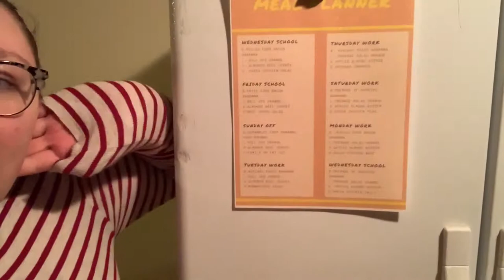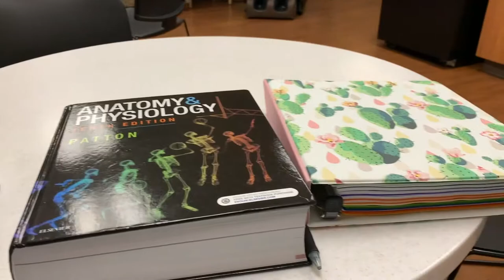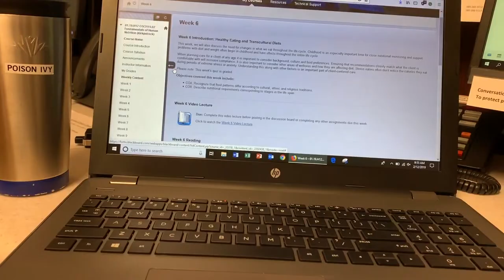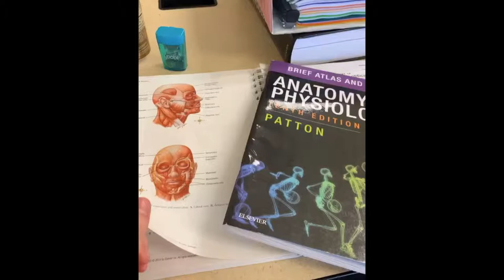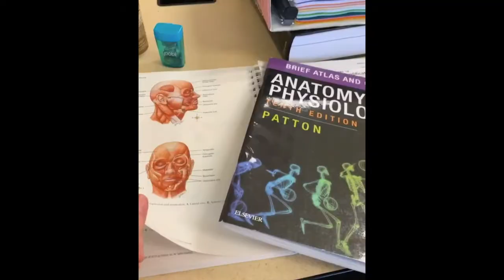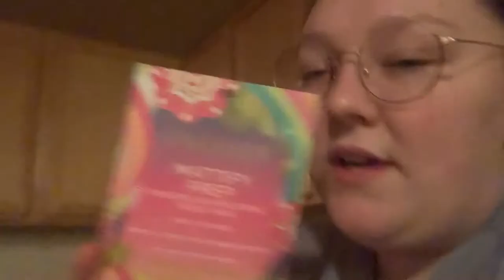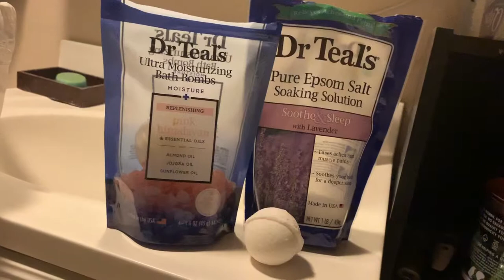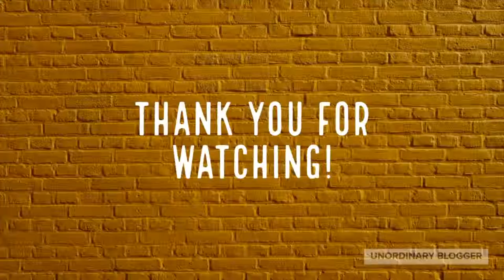Quarter 2 | Month 5 | Nursing School Vlog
Hi, Hello,

In my nursing school monthly vlogs you see what it is really like to go to nursing school! Hope you enjoy!

My name is Ivy, I'm a 20 year old nursing student. I work in mental health and it is a very big passion in my life! I am dating my high school sweetheart, we've been together for 4 years. We have a pupper named Copper.

Visuals by Gabrielle Marie on Youtube
Other Visuals made on Adobe Spark and Canva

If you or someone you know is in a crisis please or research crisis resources near you. Remeber, you are worthy of being the best you.